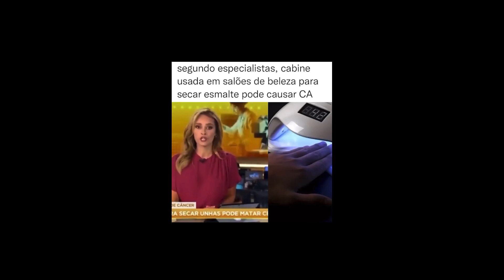Máquinas de secar unhas podem ser cancerígenas?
ATENÇÃO, consumidor. Recentemente uma matéria falou sobre um estudo realizado pela Universidade de San Diego, nos EUA, onde cientistas alertam para a possibilidade das luzes utilizadas em máquinas de secar unhas terem um potencial cancerígeno. Vamos analisar isso sob a ótica do direito do consumidor?

Você costuma utilizar essas maquininhas? Deixa nos comentários que eu quero saber.
Fonte: G1 e @papparazzinews
Link: glo.bo/40da7V9